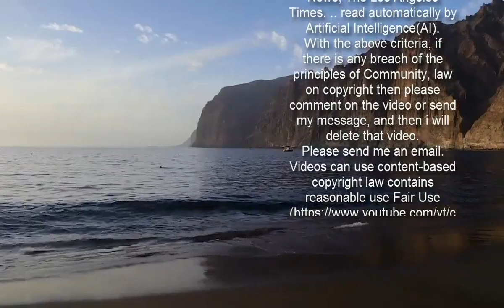박영선 “서울시청·SH 직원 ‘투기 전수조사’? 필요하면 해야”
박영선 더불어민주당 서울시장 후보. 이종근 선임기자 더불어민주당의 4·7 재보궐선거 서울시장 후보인 박영선 전 중소벤처기업부 장관이 향후 시장에 당선될 경우 서울시청, 서울주택토지공사(SH·에스에이치) 직원 전체를 대상으로 투기 의혹 전수조사를 할 가능성을 내비쳤다.  박 후보는 5일 문화방송(MBC) 라디오 ‘김종배의 시선집중’에 나와 “상황을 보고 필요하다면 (에스에이치와 서울시청 직원 전원을 대상으로 투기 전수 조사를) 해야한다”고 말했다. 박 후보는 “공무원들을 너무 압박해도 안 되지만 공무원이라는 것은 명예를 먹고 사는 그런 공직자이기 때문에 이런 부분에 있어서 단호해야 된다고 생각하고 있다”고 했다. 에스에이치는 서울시 산하 공기업으로 서울시가 출자, 출연해 설립, 운영하고 있다.  박 후보는 최근 한국토지주택공사(LH) 전·현직 직원들의 새 도시 투기 의혹과 관련해 “(이러한 투기 의혹에 대해서는) 굉장히 강하게 나가야 된다고 생각한다”며 “제가 중기부 장관에 처음 갔을 때도 이런 저런 잡음이 들리는 일들이 좀 있었는데 그 당시 초기에 굉장히 단호하게 대처를 했다. 그 이후에 그런 일들이 사라졌다”고 말했다.  진행자가 ‘서울시청 공무원과 에스에이치 직원 전원에 대한 투기 의혹 관련 전수조사 가능성을 열어놓는 거냐’고 재차 묻자 “상황을 보고 판단하도록 하겠다”고 했다.